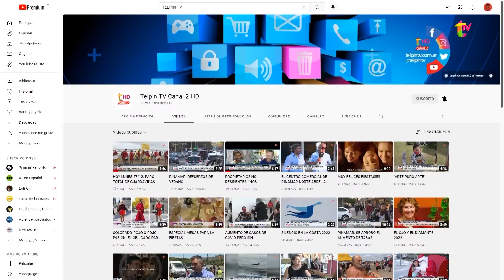Principios activos y vehículos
Hay que tener en cuenta dos cosas cuando compramos productos de cuidado estético. Como siempre, la dermatocosmiatra Ana Rajcovich disipa las dudas a la hora de comprar productos de belleza y cuidado.